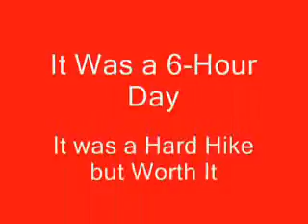Glacial Hike 4 8MB